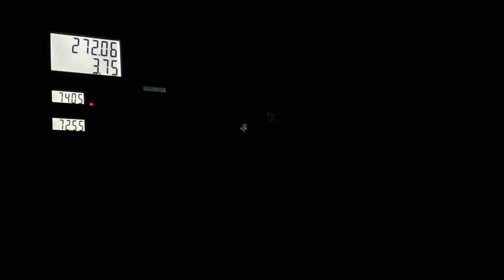birla mandir vrindavan vlog | Birla Temple visit in mathura 🙏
HELLO FRIENDS. Is video me maine vrindavan ke birala mandir ka visit kiya hai I hope ki aapko video pasand aayega Jay mata di

Mathura vrindavan vlog | Birla Temple visit in mathura 🙏